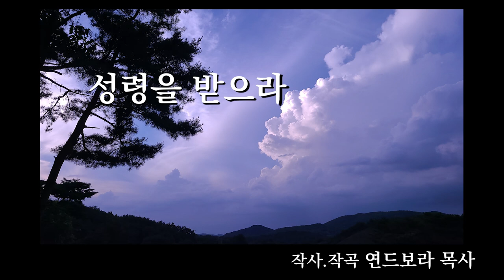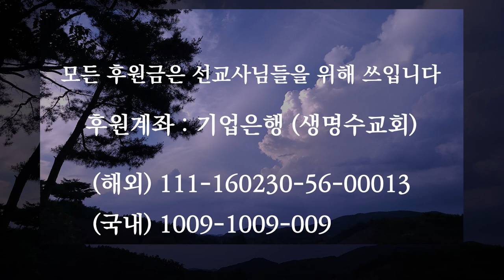성령을 받으라 | 자작곡 #53 | 작사·작곡·찬양 연드보라 목사 | 국악 찬양 | Praise of Korean traditional music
오늘 올리는 53번째 “성령을 받으라” 자작곡 찬양은 처음으로 만든 "국악 찬양"입니다.
찬양과 함께 올린 영상은 제 친 오라버니가 직접 찍어서 보내준 사진과 영상입니다.
사진을 받아 보자마자
“비둘기 같은 성령, 불같은 성령, 바람 같은 성령을 받으라” 하신 말씀 같았고
(요20:22)에 제자들을 향하사 숨을 내쉬며 이르시되 “성령을 받으라” 하신 말씀과 함께
사진에 보이는 구름들이 하늘에서 성령의 불이 내려오는 듯 보였습니다 (행 2장)
그리고 허밍으로 성령을 받으라~ 성령을 받으라~ 계속 흥얼거리게 되었고
저녁 기도 중에 처음으로 "국악 찬양"을 받게 되었습니다.

(고후 9:15) 사도바울 선생이 말할 수 없는 은사를 인하여 하나님께 감사한 것처럼
음악을 배운 적이 없는 저에게 성령의 은사를 주셔서 100곡이 넘는 자작곡 찬양과
처음으로 만든 트로트 찬양에 이어 새로운 국악 찬양을 받게 되어 한없이 감사했습니다.

(롬 6:23)도 은사는 영생이라 말씀하십니다.
이 찬양을 듣는 모든 분들도 성령 충만 받아
하늘의 세계가 열리어 영적 눈과 귀가 열리고
저처럼 병에서 치유 받고 모든 문제 해결 받으시길 기원합니다.

💗 성령을 받으라 - 가사 💗

주님께서 우릴 향하사 숨을 내쉬며 말씀하시네
성령을 받으라 성령을 받으라
하늘문 열리니 비둘기 같은 성령 임하네
하늘문 열리니 불같은 바람 같은 성령 임하네
비둘기 같은 성령 불같은 바람 같은 성령 임하네

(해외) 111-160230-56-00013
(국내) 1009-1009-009